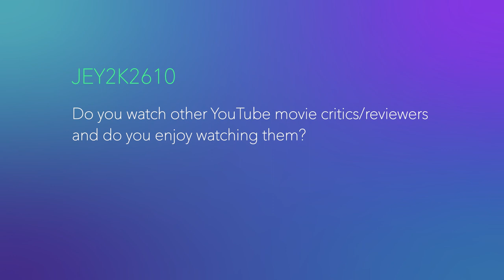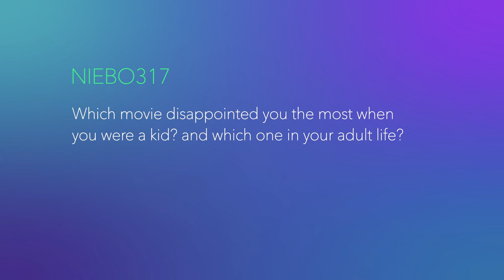YouTube Movie Critics I Respect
It is hard to find a reliable and honest movie critic on YouTube in 2021. It's even harder to find a consistent one that will keep you up-to-date on movies. In this Q&A, I spend a good chunk of time talking about some of the YouTube movie critics I respect and find interesting. I don't even agree with some of these choices or enjoy their content. However, I respect the work and effort it takes to put out reviews on a consistent basis. Guys like Jeremy Jahns and Chris Stuckmann have been doing this for a long time and have blocked out a very nice audience. Channels like Hack the Movies are a little newer and have started building out their own brand on Cinemassacre. As always, thank you for asking questions, I did my best to answer the first big batch. Please ask more!

Chapters:
0:00 Intro
0:13 Do you watch other movie critics?
0:25 Smosh
1:15 Red Letter Media
2:11 Jonathan Paula (Movie Night)
2:48 Hack the Movies
3:29 Chris Stuckmann
4:16 John Flickinger (TheFlickPick)
5:19 Bloodbath TV
6:30 Jeremy Jahns
6:44 What is your favorite reaction channel(s)?
6:50 What moment did you realize you loved movies?
8:19 What movie(s) disappointed you the most?